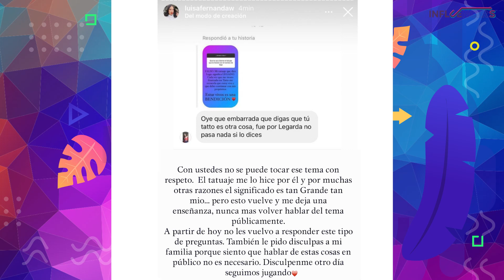"Significa legado", Luisa Fernanda W le cambia el significado a su tatuaje Lega.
Descripción: "Significa legado", Luisa Fernanda W le cambia el significado a su tatuaje Lega.